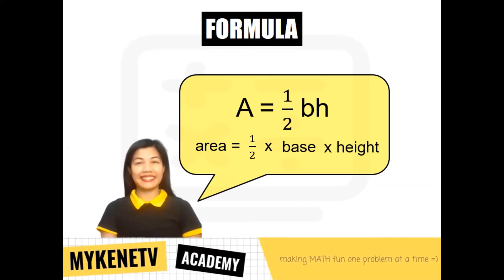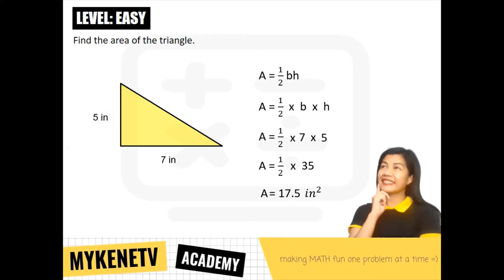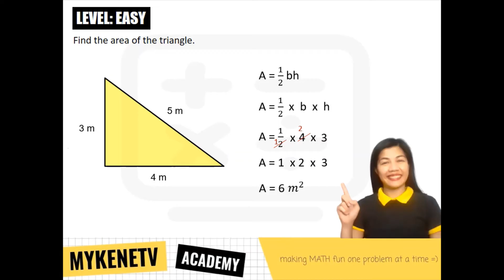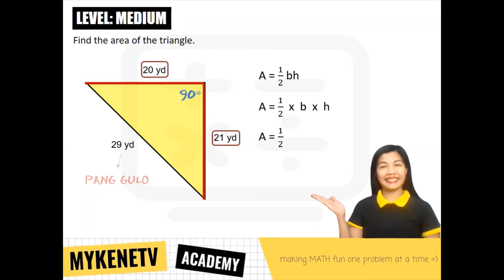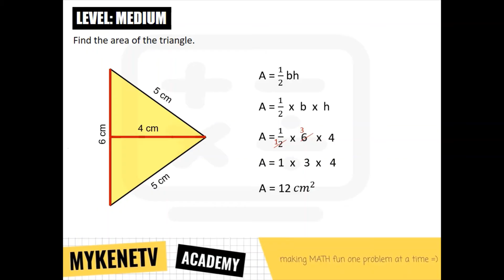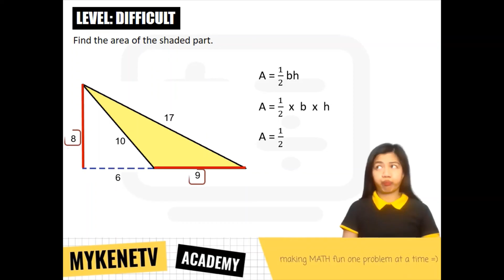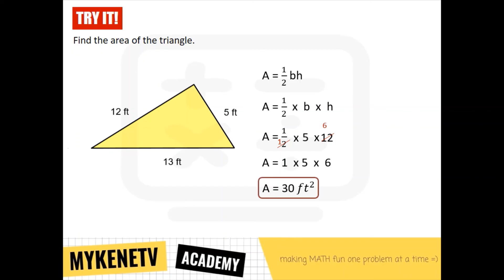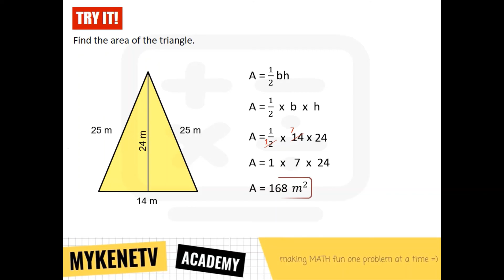Area of a Triangle STEP by STEP Easy Tagalog Math Tutorial | MykeneTV Academy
Matuto mag solve ng area ng triangles sa ating Tagalog Math tutorial. Kasama si Klasmeyt MykeneTV, alamin kung paano idetermine ang base at height ng isang triangle. Panuorin din kung paano i compute step by step ang area of triangles gamit ang formula. Ready ka na? Tara, gawin nating 100 ang math quiz mo!

⭐TIME STAMPS
      0:00 - Intro and Skills to Review
      0:50 - Area of a Triangle Formula
      1:06 - Base and Height of a Triangle
      1:45 - How to Solve the Area of a Triangle
      9:34 - Try It!
     12:22 - Outro